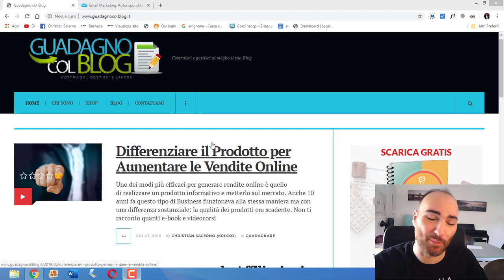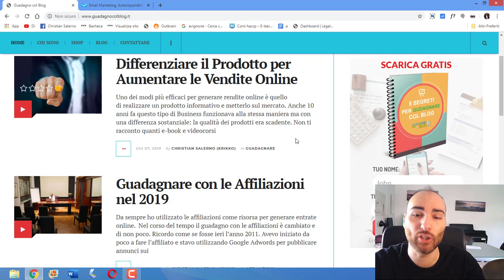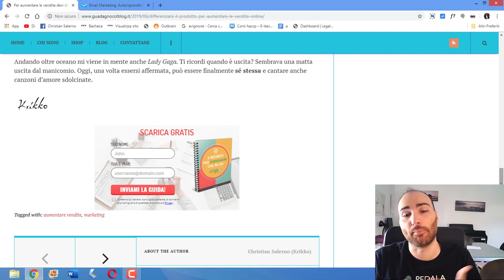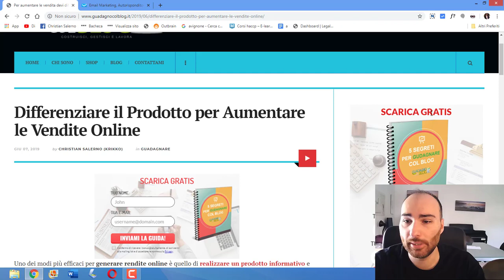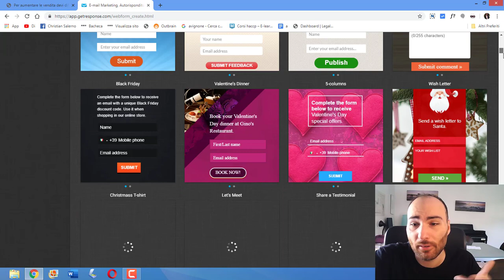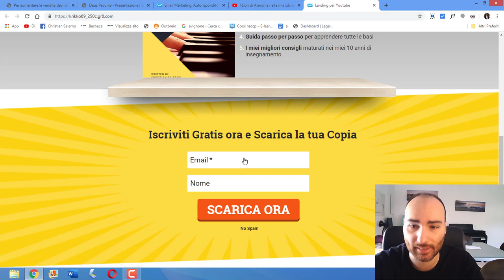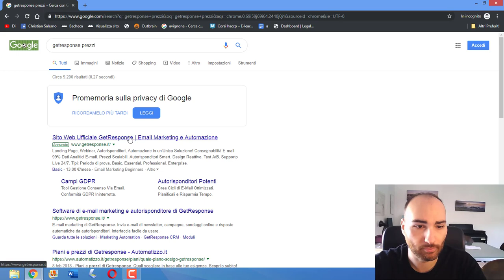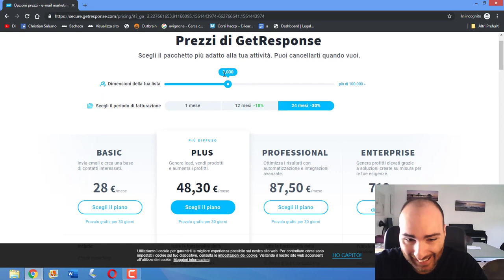Cos'è un Autoresponder e perché Devi averlo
Come si utilizza uno autoresponder? Ti faccio vedere il pannello di controllo di Getresponse.

✅ Autore del best-seller "manuale di sopravvivenza del musicista classico" presente in tutte le librerie. Libro di 376 pagine nelle quali vengono spiegate le migliori tecniche di web marketing per musicisti.